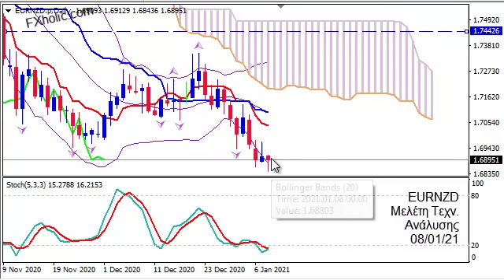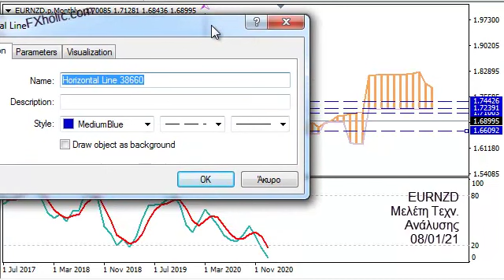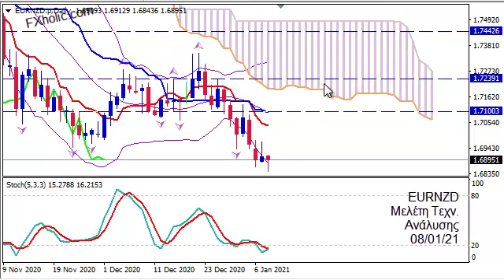EURNZD FOREX Ανάλυση 08/01/21 | Ισχυρό το ενδεχόμενο Ανοδικής Διόρθωσης μέχρι το 1.7100 ή και 1.7442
| Θέλεις να μάθεις Forex όσο πιο σύντομα γίνεται?  Στείλε μου μήνυμα ζητώντας πληροφορίες για το Εργαλείο Εκμάθησης FOREX.

| Δες το νέο Πρόγραμμα Αναρτήσεων των Αναλύσεών μου στο Κανάλι.

| Γράψου στο Κανάλι μου και πάτησε το Καμπανάκι για να παίρνεις Ειδοποίηση με κάθε νέα μου ανάρτηση.

Σοφία Σ.

ΑΠΟΠΟΙΗΣΗ ΝΟΜΙΚΗΣ ΕΥΘΥΝΗΣ :  Οι πληροφορίες στο VIDEO, παρέχονται μόνο για ψυχαγωγία και δεν αποτελούν επενδυτική συμβουλή.  Το FOREX ενέχει κίνδυνο απώλειας κεφαλαίου κι ο κάθε επενδυτής, πρέπει να ενημερωθεί ενδελεχώς πριν την ενασχόλησή του μ' αυτό.